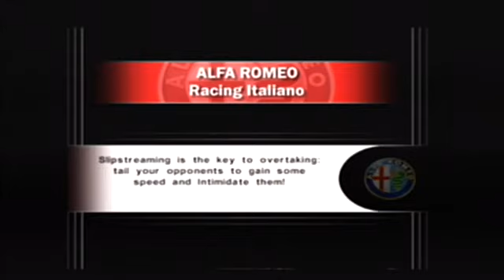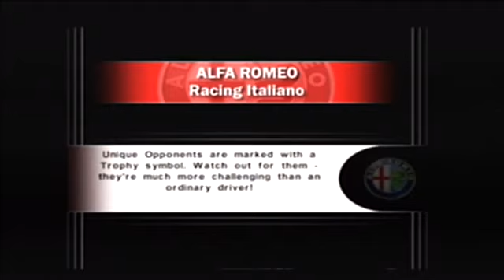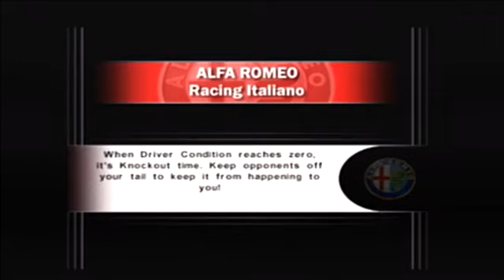Alfa Romeo Racing Italiano: Milano Full Compilation #5 (MPH)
33/2 Daytona, 8C Competizione, 155 V6 TI ‘93, 155 V6 TI ‘96, 8C Competizione Pro